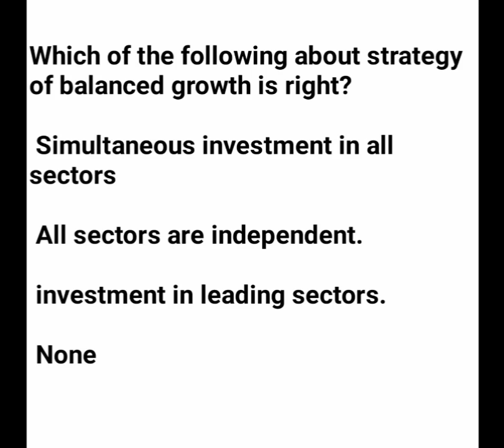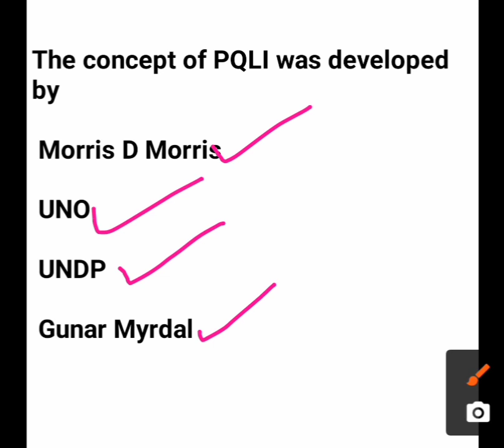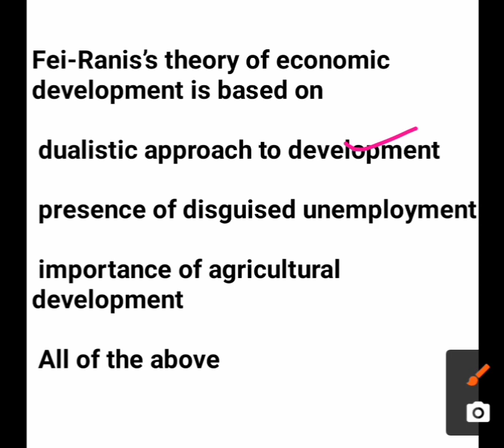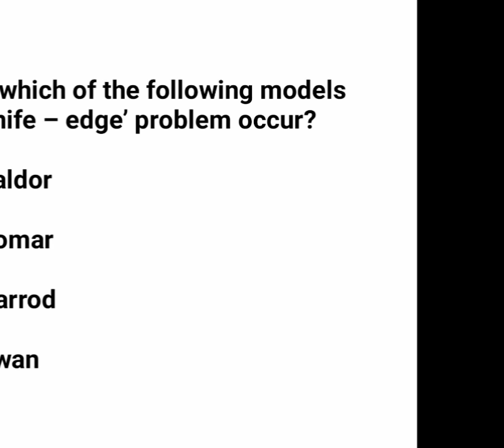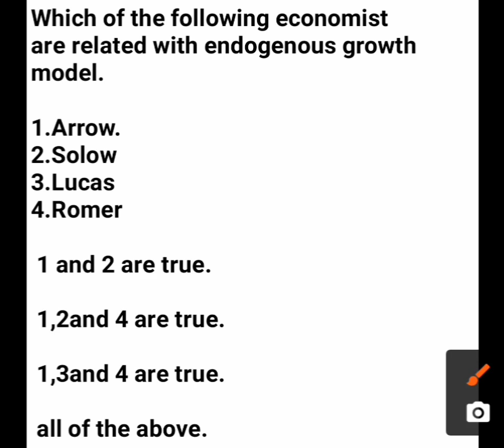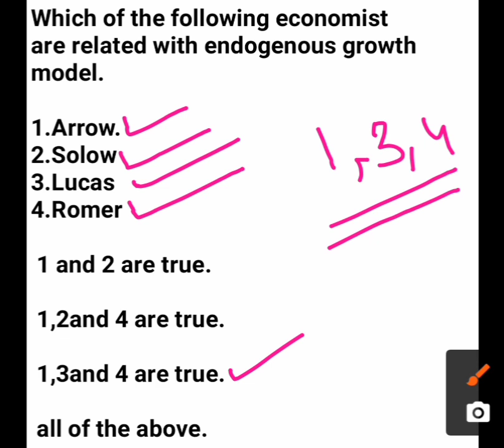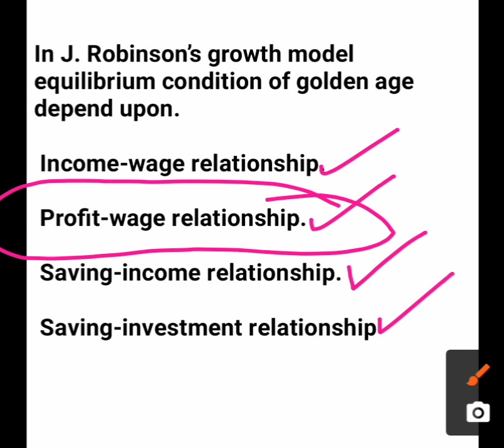IMPORTANT MCQ'S OF GROWTH AND DEVELOPMENT || NTA UGC NET 2020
Important mcq's of growth and development
Expected mcq's of growth and development
Ugc net economics 2020